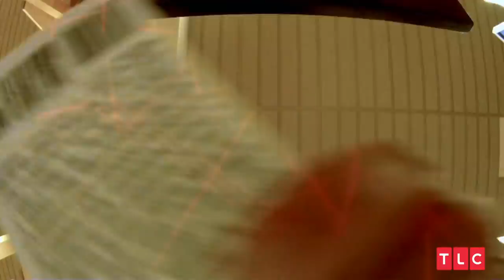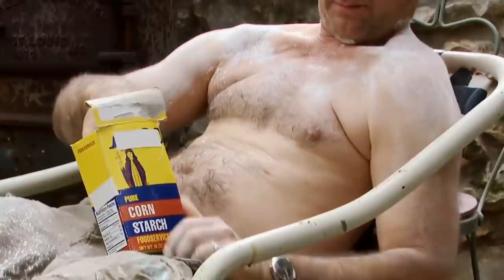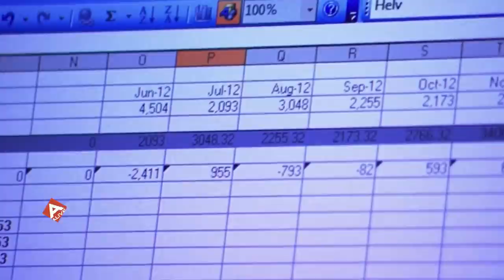Extreme Cheapskates: What Fans Don't Know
If you thought the people featured on TLC’s reality show Extreme Couponing were living just a bit too high on the hog, perhaps their show Extreme Cheapskates is for you. The people featured on the truly bizarre docuseries take it way beyond just holding up the line at the grocery story to use every coupon, as they reuse things that definitely shouldn’t be reused and often dumpster dive for a nice dinner.

However, this show about cost-cutting measures had moments that were left on the cutting room floor, so let’s take a look at some things that even fans don’t know about Extreme Cheapskates.

A one-off sensation | 0:00
Cheapskate casting call | 1:43
Cheap compensation | 2:39
The gross-out factor | 3:22
Professional cheapskate | 4:33
A grueling shoot | 5:31
Not everything is real | 6:28
Saving a buck | 7:18
Extreme fake out? | 8:17
Cheapskates in love | 9:24
Putting a price on it | 10:24
Is it really worth it? | 11:26